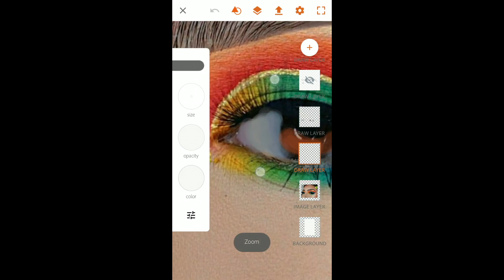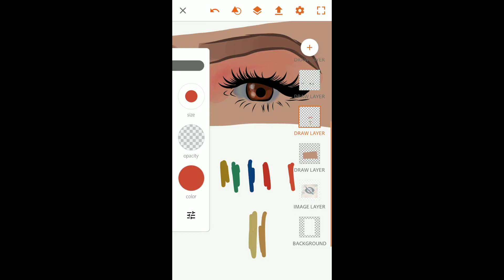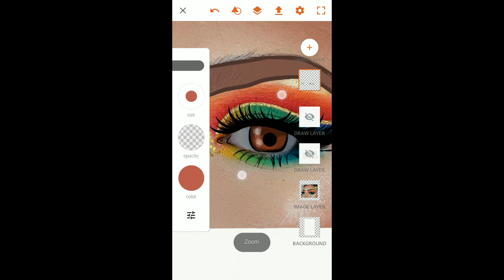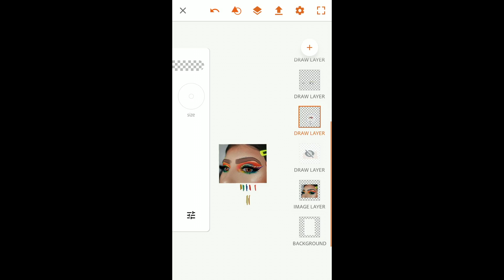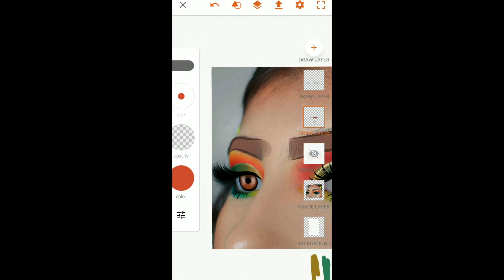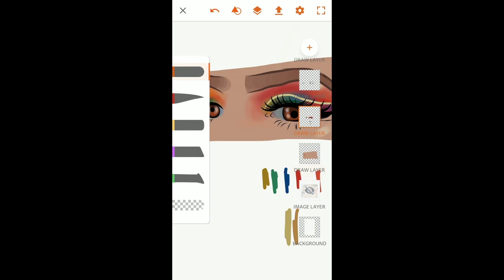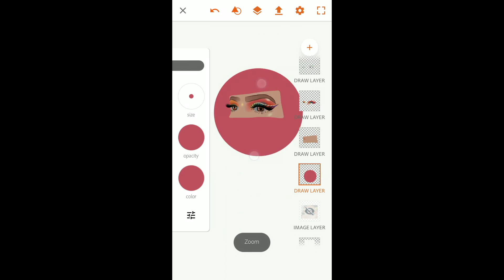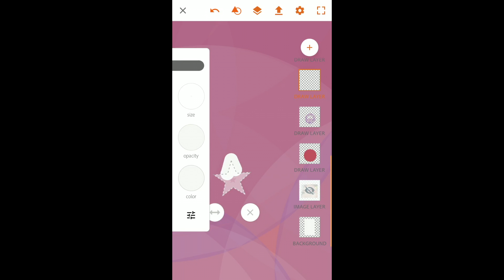ADOBE DRAW CUT CREASE TUTORIAL